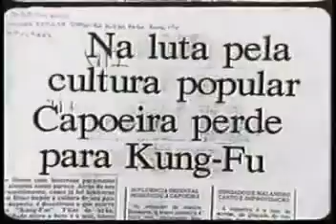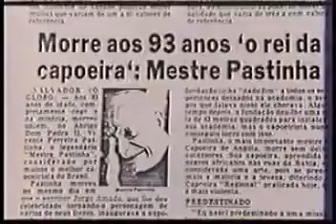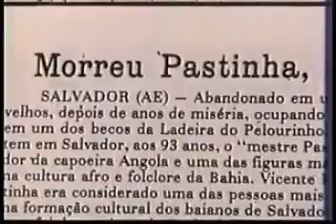O TRISTE FIM DE MESTRE PASTINHA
Percussa Obá Okê